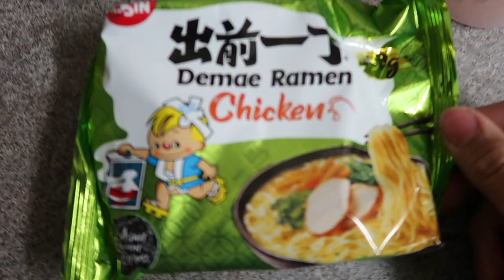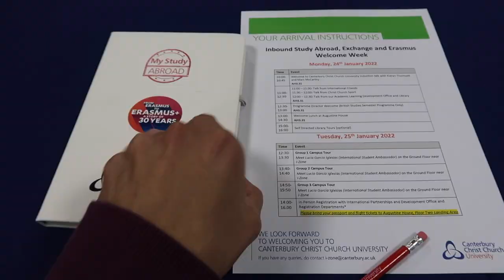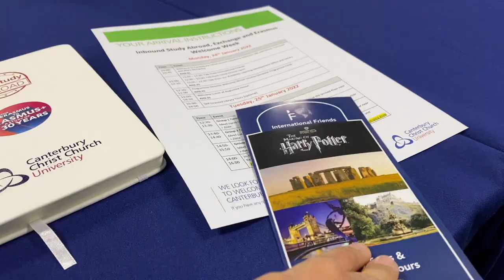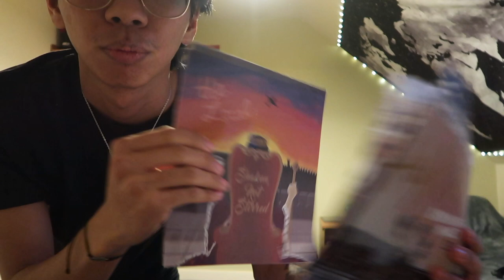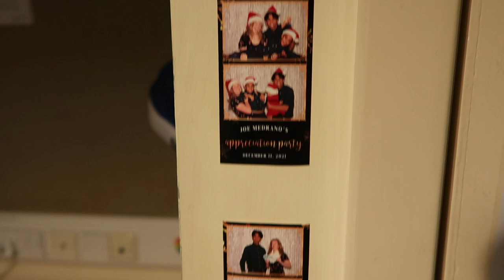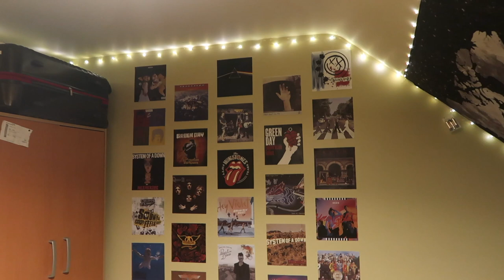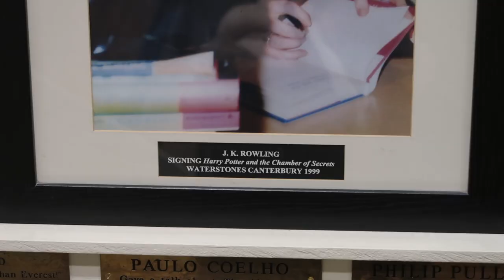ALL MOVED IN!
After adjusting to his new flat, Jason officially settles in.